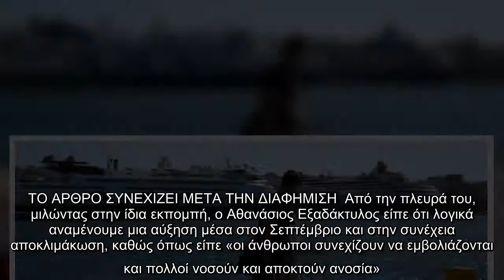«Καμπανάκι» από Σαρηγιάννη και Εξαδάκτυλο: «Αναμένουμε αύξηση των κρουσμάτων μέσα στον Σεπτέμβριο»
«Καμπανάκι» από Σαρηγιάννη και Εξαδάκτυλο: «Αναμένουμε αύξηση των κρουσμάτων μέσα στον Σεπτέμβριο» | ΕΛΛΑΔΑ | iefimerida.gr